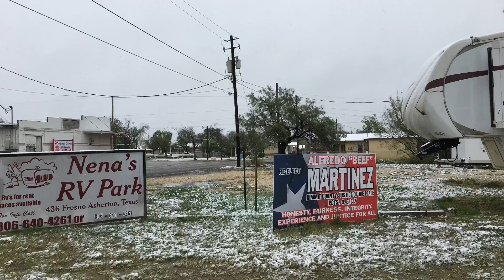SNOW in Asherton TX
It’s been over 30 years since we have had SNOW in Asherton, TX. The date was Thursday, December 7, 2017. Here is a photo and video album of Asherton, affectionately called “Cheto.”

Directed by: Onesimo M. Martinez II

Photography & Videography by: Onesimo M. Martinez II

Driver: Onesimo S. Martinez

Music from Kelly Clarkson’s Wrapped in Red (2013):
1. Wrapped in Red
2. Please Come Home for Christmas
3. Every Christmas
4. White Christmas